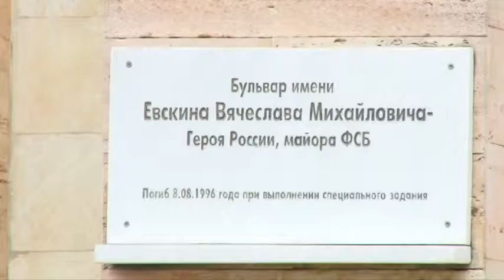Бульвар в микрорайоне 3-А носит имя героя Российской Федерации Вячеслава Евскина